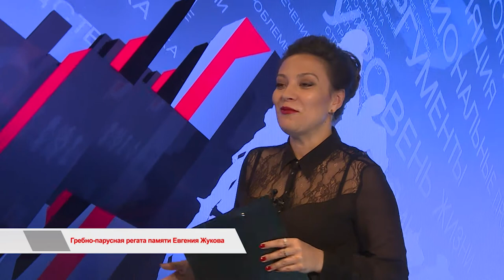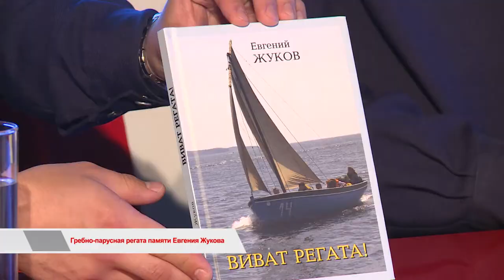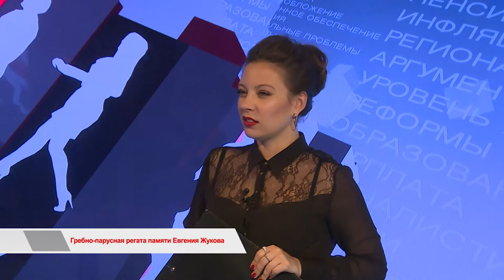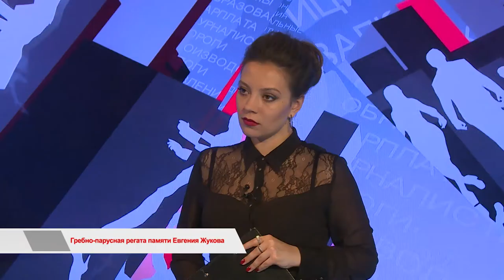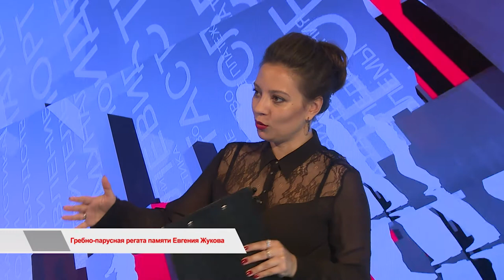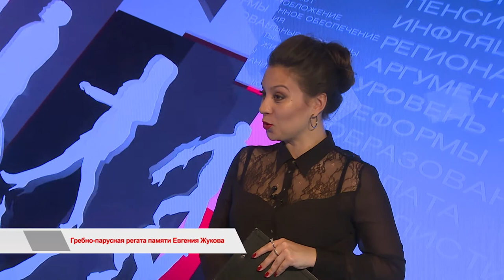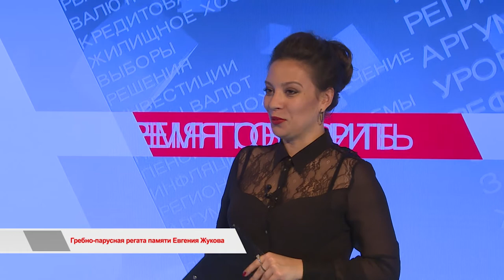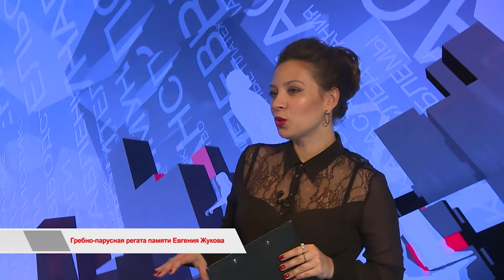Гребно-парусная регата памяти Евгения Жукова